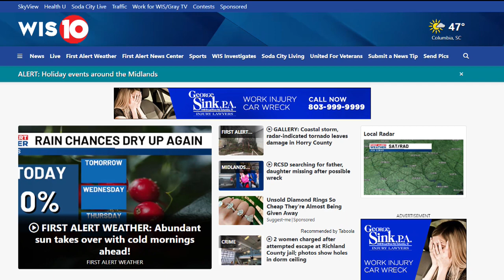First Alert News Center: Top stories today